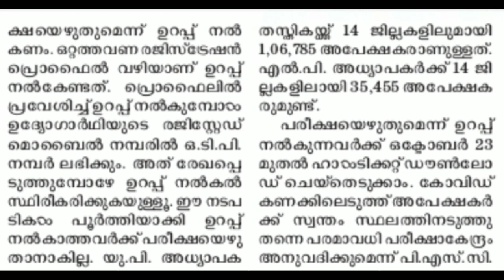LP , UP അധ്യാപക പരീക്ഷകൾ നവംബറിൽ_tech window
LP , UP അധ്യാപക പരീക്ഷകൾ നവംബറിൽ